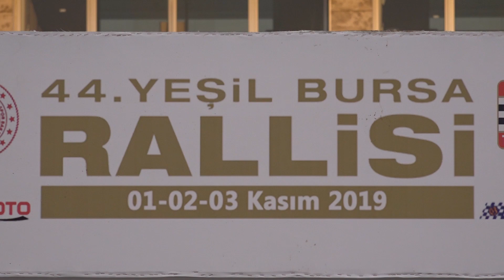Efe Kethüda - Elifsu Alaş | Fiat 131 | 2019 Yeşil Bursa Rallisi